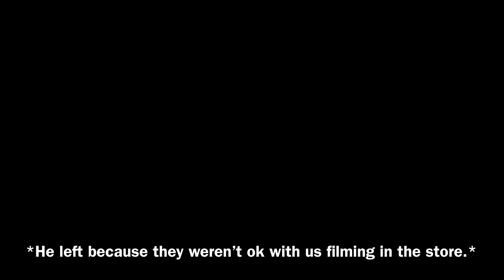||MY FIRST POETRY VIDEO🤧|| *Behind The Scenes*🥺🔥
“Its ya girl Nigee Xo, keep your heart alive”

I started saying this to you guys as my intro in my videos because I feel like it’s a very important message. Remember to be kind to yourself, and kind to others, if nobody tells you that they love you, please remember that I do!